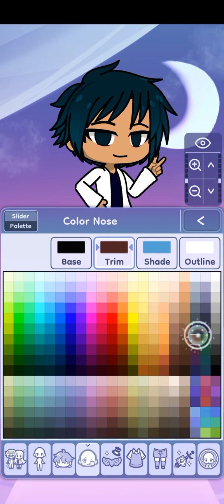🥹🥰Designing my best friend amires oc in GL2💚🌌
🤭🥰Our boys are always so crazy💖💕

About me and my friends.
❤️: Matthew is my sweetheart
🌸: Emoni is sweetie
💟: Emma is my raspberry
💚: Amire is my lime
🩵: Bella is my blueberry